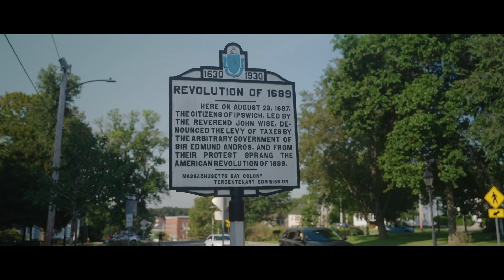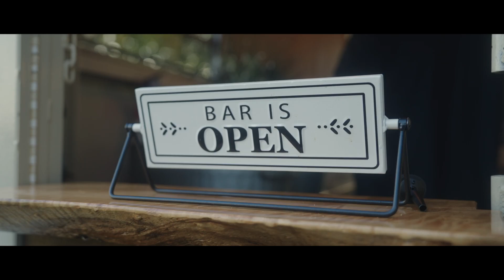Intimate Ipswich Wedding Overlooking the Salt Marshes